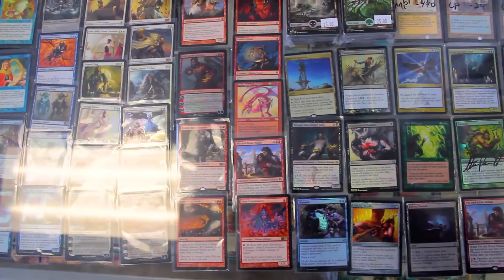Purple Fox Games | Meadville, Pa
Created by Alexis Rhoades